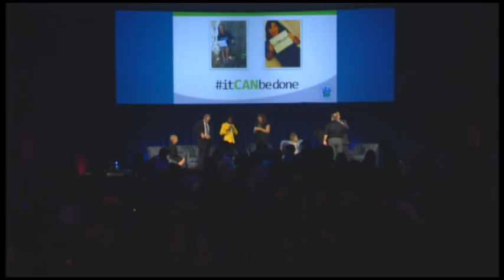2014 Child Protection Summit - Day 3 General Session